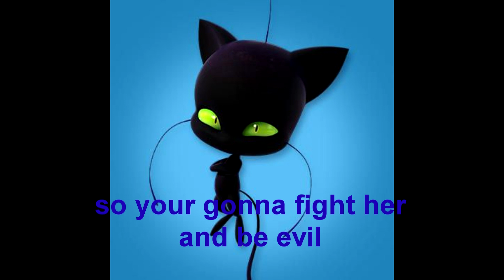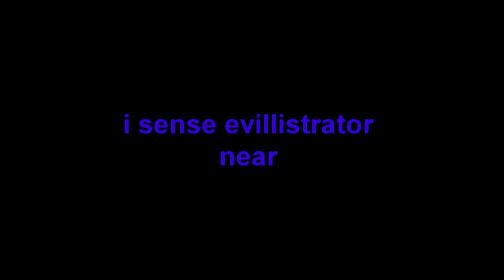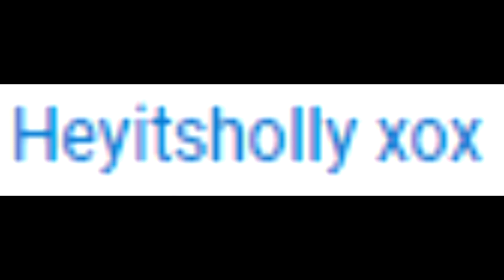love or war ep 2